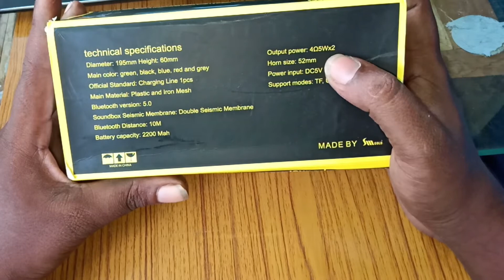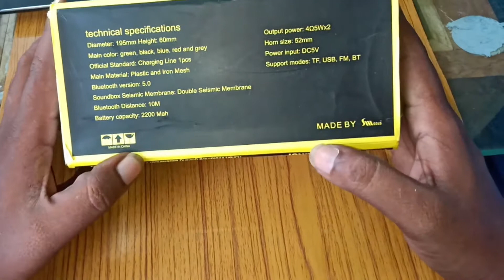SM gold portable mini bluetooth speaker unboxing in Telugu